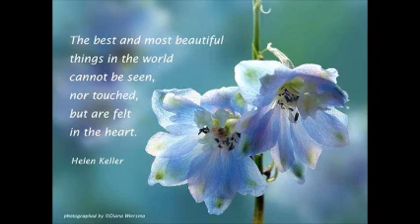Siulil A Run - Celtic Woman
Walk in Love..Celtic Treasures

Siulil a Run (Walk My Love)

Shule, shule, shule aroon
Shule go succir agus, shule go kewn,
Shule go durrus oggus aylig lume,

Iss guh day thoo avorneen slawn.

I wish I was on yonder hill
Tis there I'd sit and cry my fill,
And every tear would turn a mill

I'll sell my rod, I'll sell my reel
I'll sell my only spinning wheel
To buy my love a sword of steel

I'll dye my petticoats, I'll dye them red
And 'round the world I'll beg my bread
Until my parents shall wish me dead